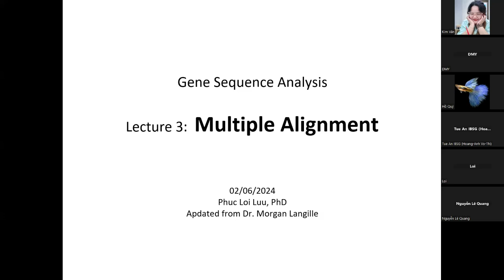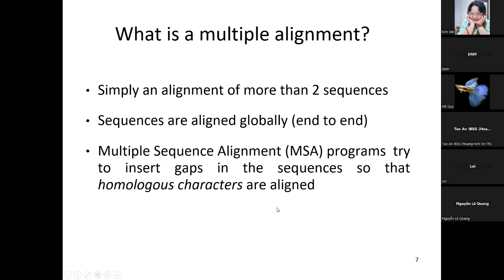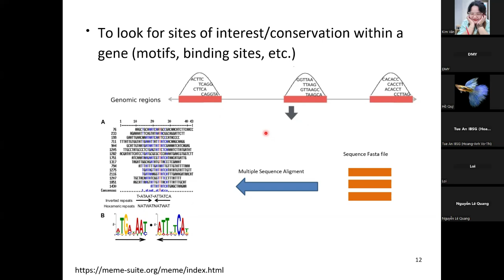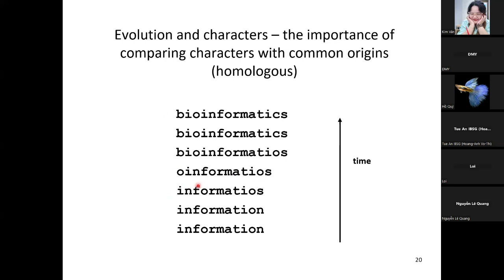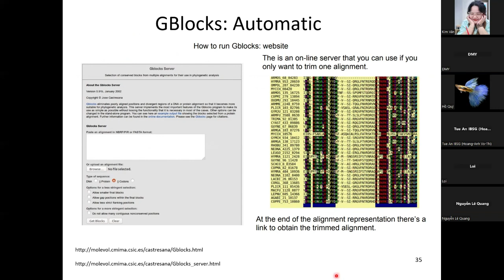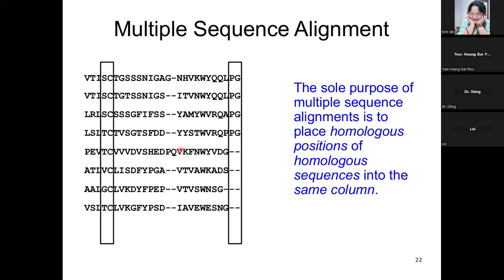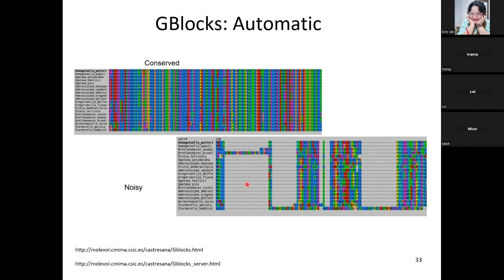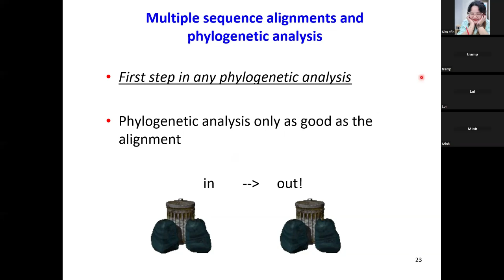MGMA 5.1 Multiple Alignment